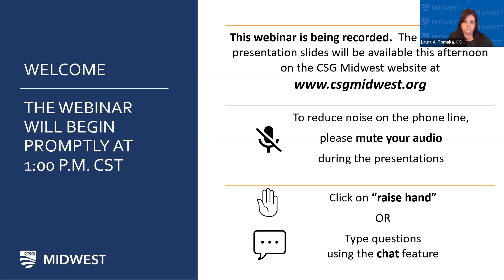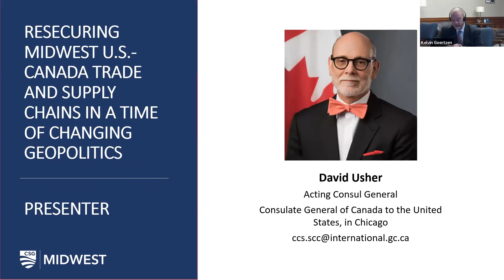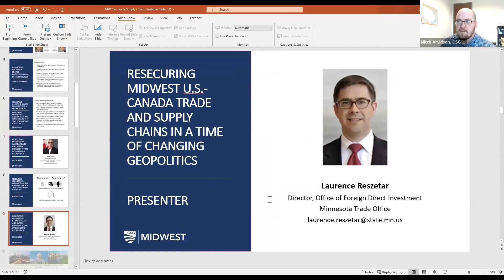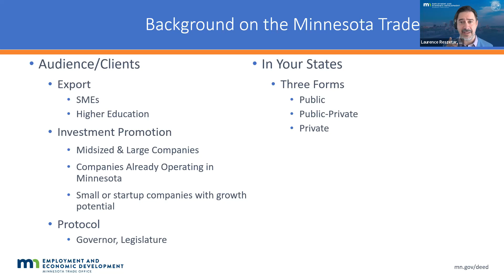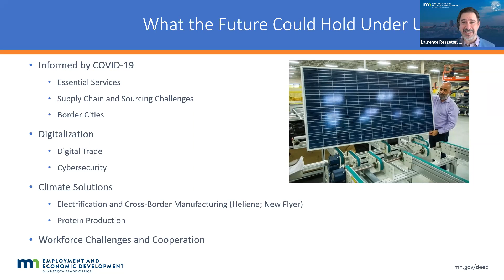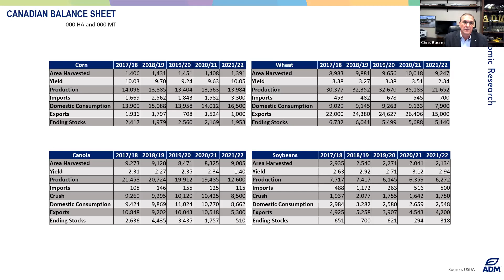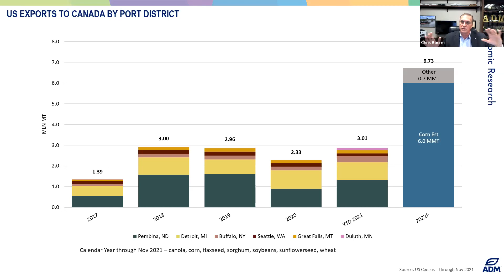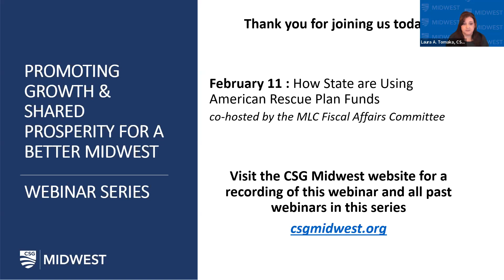Resecuring Midwest U S Canada Trade and Supply Chains